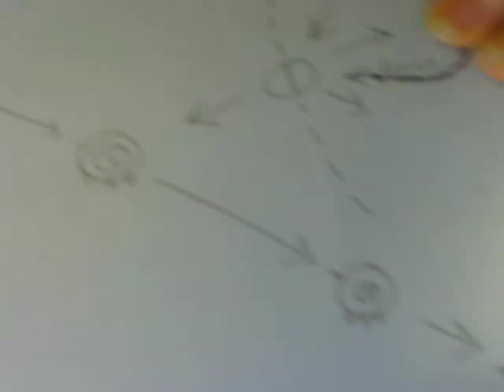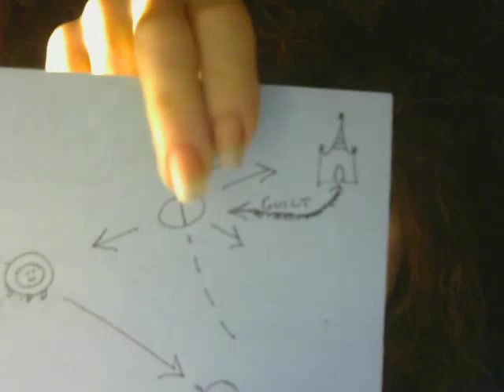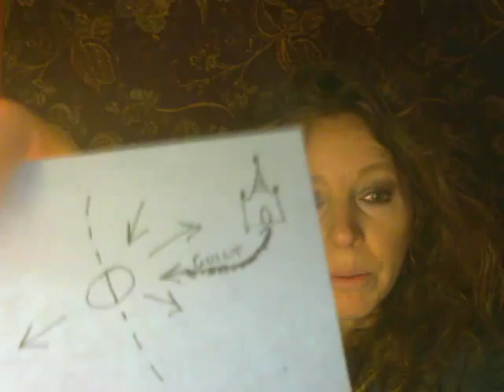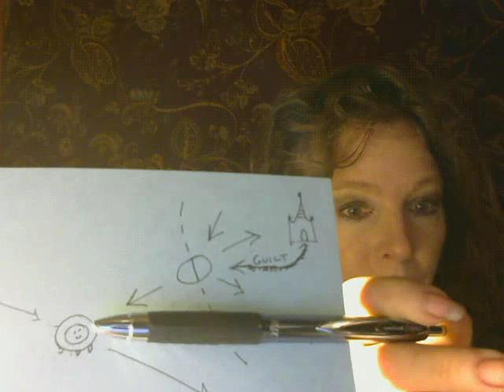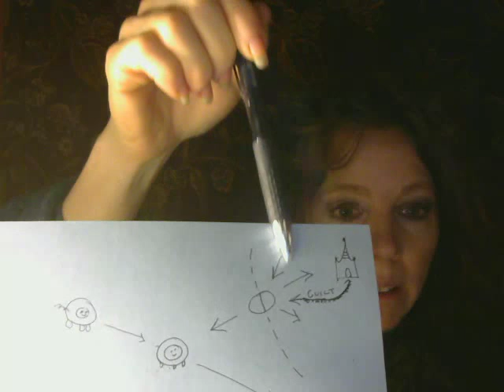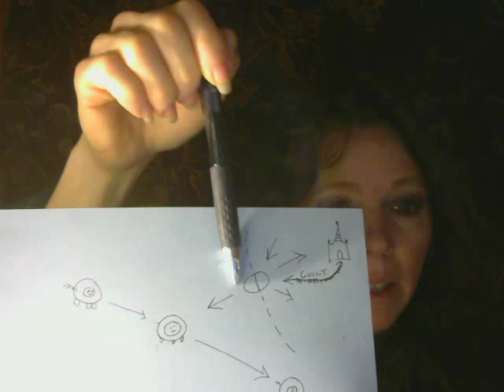computer piggy backlash